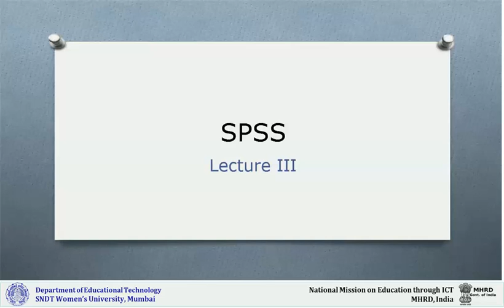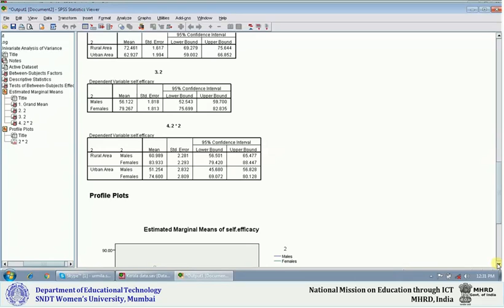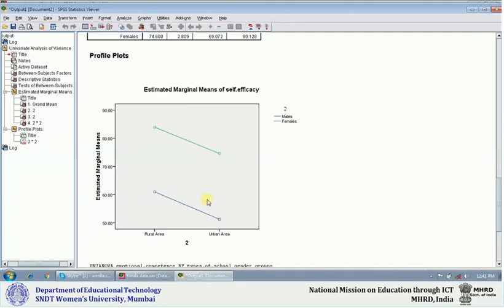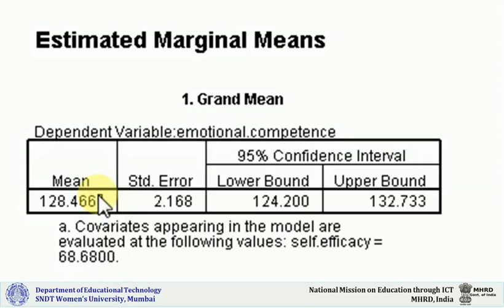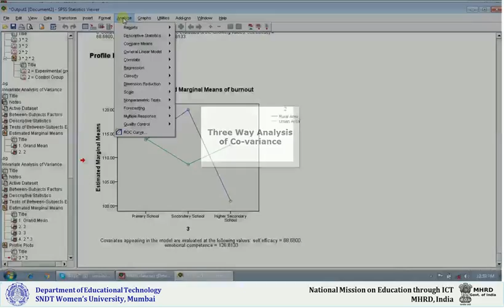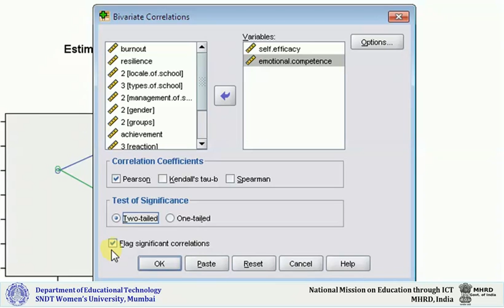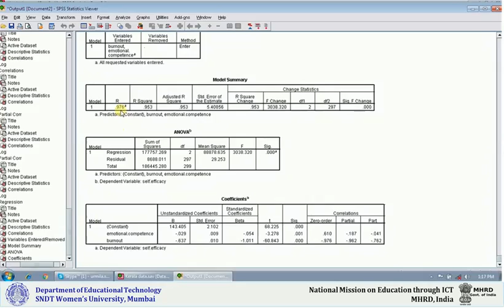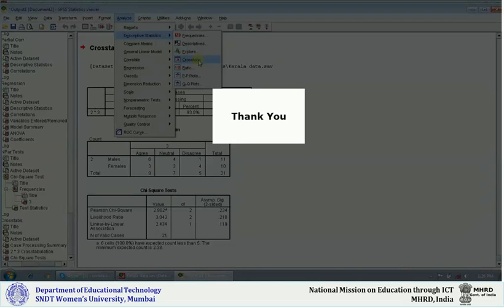SPSS Lecture III by Prof. Dayanand Sansanwal